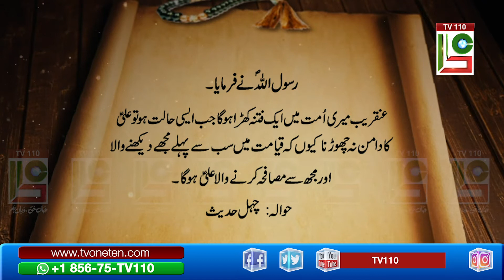AQWAL E MASOOMEEN (Quote 11) | TV110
Rasool Allah (SAW) says:  There will soon be a temptation in my people, when such a situation arose, not to leave Ali's feet, for the first one in the Hour of Resurrection will be Ali, the one who sees me and shakes hands with me.

رسول اللہ ﷺ نے فرمایا:
عنقریب میری امت میں ایک فتنہ کھڑا ہوگا جب ایسی حالت ہو تو علیؑ کا دامن نہ چھوڑنا کیونکہ قیامت میں سب سے پہلے مجھے دیکھنے والا اور مجھ سے مصافحہ کرنے والا علیؑ ہوگا۔
حوالہ: چہل حدیث